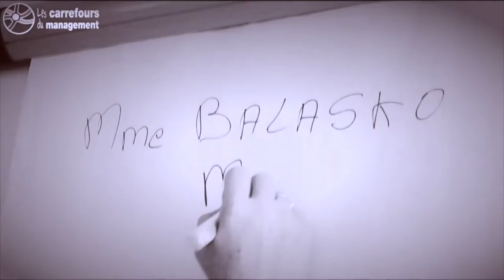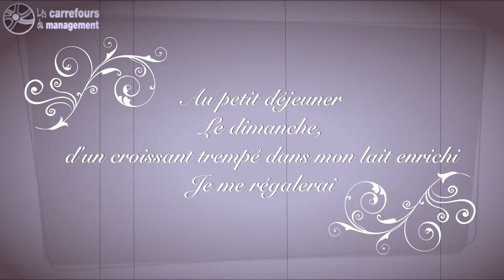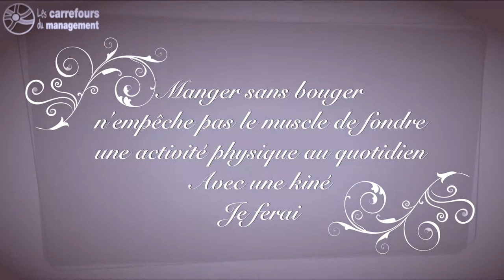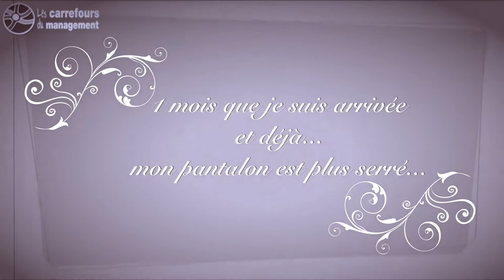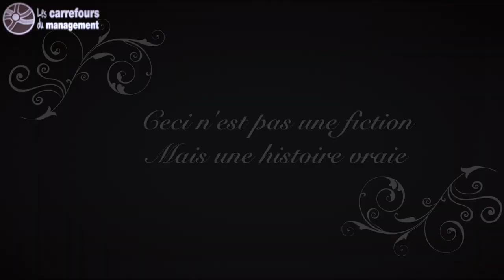HaRRRo sur la dénutrition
Projet présenté par le Pôle 3R aux Cadr'Actions 2015.

Cadr'Actions est une cérémonie destinée à valoriser les initiatives managériales entreprises dans chaque pôle et direction dans le respect des valeurs portées par le CHU-Hôpitaux de Rouen.